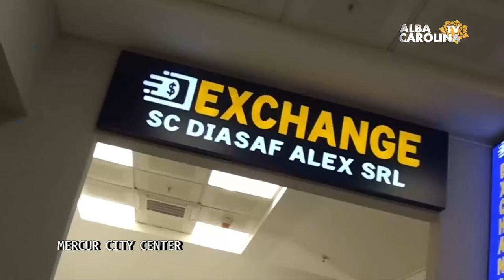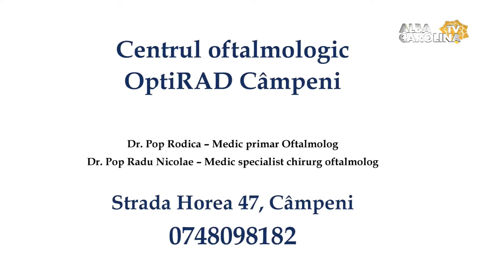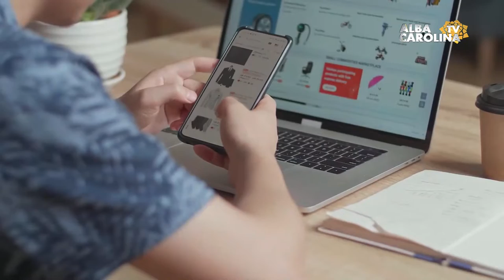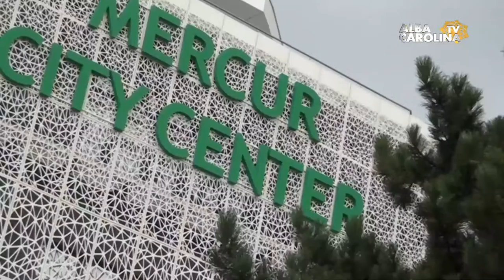LIVE - ''AUR te aude''.Adrian Butuc cu Mircea Trifu și Luminița Păucean, AUR Alba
Next Level cu Adrian Butuc
Invitați: Mircea Trifu și Luminița Păucean, AUR Alba
Emisiuni Alba, Stiri Alba, Live Alba Iulia